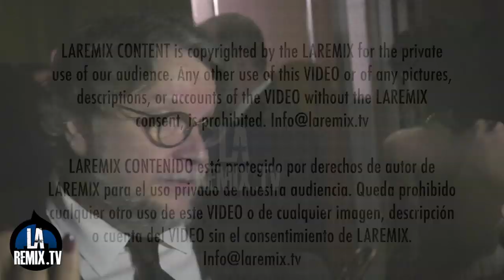Guillermo del Toro entrega premio a Alfonso Cuarón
Guillermo del Toro hizo entrega a  Alfonso Cuarón el premio a Mejor Director de una película, en los Premios del Sindicato de Directores (DGA Awards).